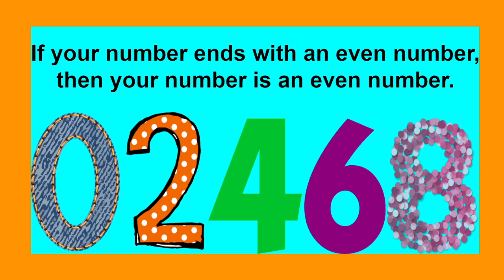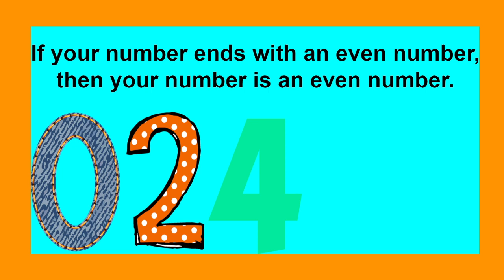Even Numbers Song! Learn by Singing!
Learn by singing!  Learn even and odd numbers with these easy songs!  Clearly I am not a professional singer. I love singing simple songs with my students.  I use them as transitions.  We sing as we put our books away.  We sing as we walk to the mats to get ready for a lesson, and we sing in the halls.  This is why I love short simple songs which do not require music.

Thank you so much for visiting my channel, and thank you for inviting me into your classroom!

These are a great way to learn at home and school!  Singing is a great way to learn and  remember.